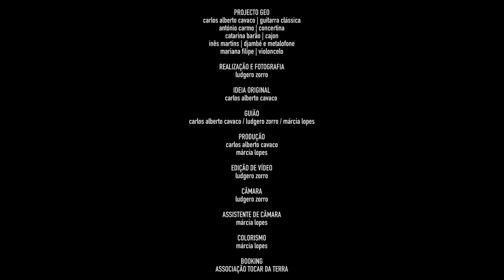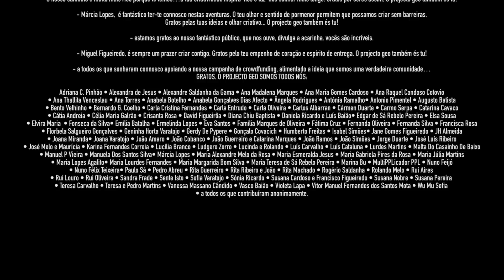GEO | ENTRESSONHAR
ENTRESSONHAR
PROJECTO GEO

TEMA
entressonhar

MÚSICA E ARRANJOS
carlos alberto cavaco

PROJECTO GEO
carlos alberto cavaco | guitarra clássica
antónio carmo | concertina
catarina barão | cajon
inês martins | djambé e metalofone
mariana filipe | violoncelo

REALIZAÇÃO E FOTOGRAFIA
ludgero zorro

IDEIA ORIGINAL
carlos alberto cavaco

GUIÃO
carlos alberto cavaco / ludgero zorro / márcia lopes

PRODUÇÃO
carlos alberto cavaco
márcia lopes

ludgero zorro

CÂMARA
ludgero zorro

ASSISTENTE DE CÂMARA
márcia lopes

COLORISMO
márcia lopes

BOOKING
ASSOCIAÇÃO TOCAR DA TERRA